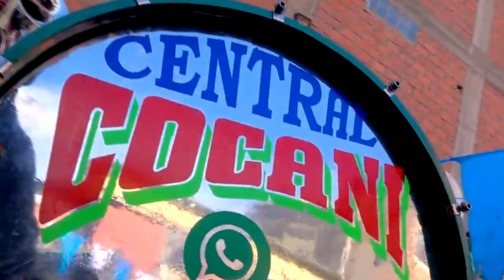MAROYU MIX (Cumbias) - BANDA CENTRAL COCANI DE ORURO (Dir. GERMÁN GERÓNIMO) - Morenada Catedráticos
00:00 POR ELLA - DERECHOS RESERVADOS
05:25 JAMÁS, JAMÁS - RAÚL YUCRA FLORES / EFRAÍN APAZA MEJÍA
09:16 SOMOS AMANTES - DERECHOS RESERVADOS

Una selección de cumbias al estilo de la única y original BANDA CENTRAL COCANI DE ORURO dirigida por el Maestro GERMÁN GERÓNIMO CAYO. Nuestra presentación en el Aniversario 56 de la MORENADA JUVENTUD SAN PEDRO RESIDENTES DE ACHACACHI "LOS CATEDRÁTICOS" DEL GRAN PODER, una prestigiosa Fraternidad donde retornamos después de algunos años y estaremos compartiendo con ellos nuestra música nuevamente en la Festividad del Señor del Gran Poder declarado PATRIMONIO CULTURAL É INMATERIAL DE LA HUMANIDAD por la UNESCO.
Saludos cordiales a los Pasantes 2023: Juan Carlos Fernández y Mabel Landívar de Fernández.